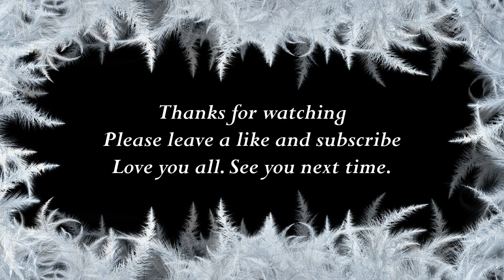How to say Catherine in Thai